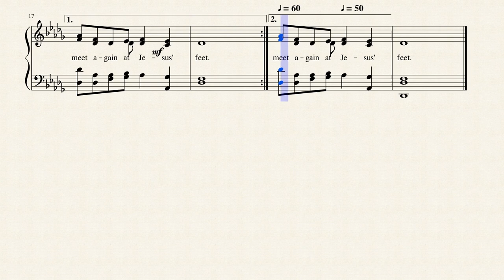God Be With You Till We Meet Again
Written by Jeremiah Rankin and composed in 1880 by William G. Tomer, this wonderful parting hymn is a classic! It also appears without the refrain (verses only) as #602 in Word Music's "The Hymnal for Worship & Celebration" (1986). It is published in 1,025 hymnals. I've set it to the sound of "Choral aaahs" for effect.
Jeremiah Eames Rankin, D.D., was born at Thornton, New Haven, Jan. 2, 1828, and educated at Middleburg College, Vermont, and at Andover. For two years he resided at Potsdam, U.S. Subsequently he held pastoral charges as a Congregational Minister at New York, St. Albans, Charlestown, Washington ( District of Columbia), &c. In 1878 he edited the Gospel Temperance Hymnal, and later the Gospel Bells. His hymns appeared in these collections, and in D. E. Jones's Songs of the New Life, 1869. His best known hymn is "Labouring and heavy laden" (Seeking Christ). This was "written [in 1855] for a sister who was an inquirer," was first printed in the Boston Recorder, and then included in Nason's Congregational Hymn Book, 1857. Another of his hymns is "Rest, rest, rest, brother rest." He died in 1904. [Rev. F. M. Bird, M.A.] --John Julian, Dictionary of Hymnology (1907)